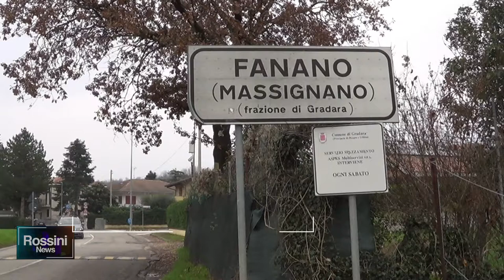FANANO: OTTANTENNE UCCIDE LA MOGLIE A COLTELLATE